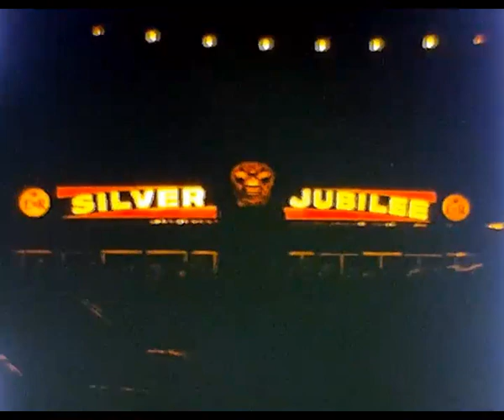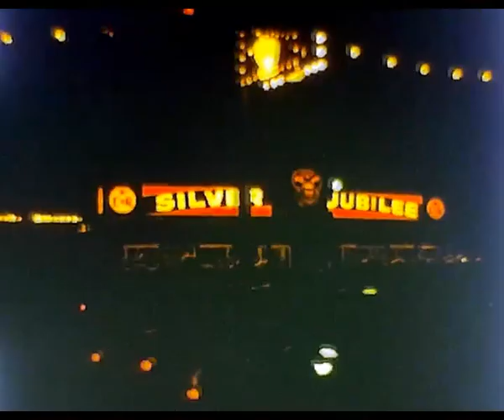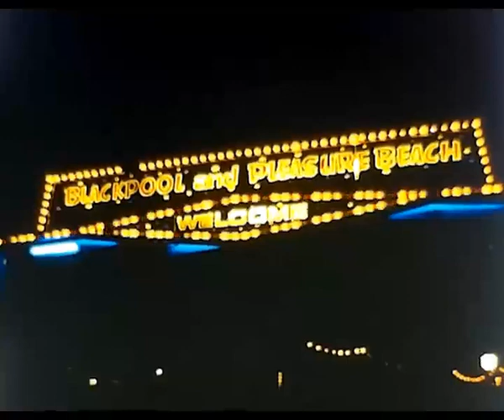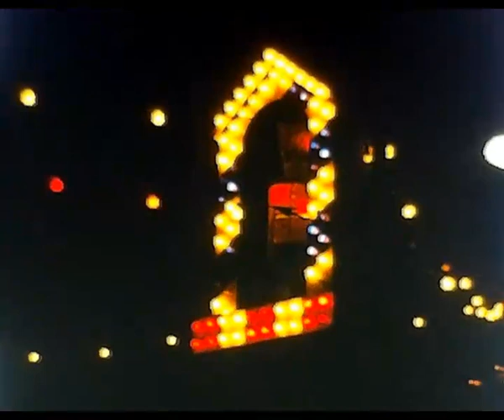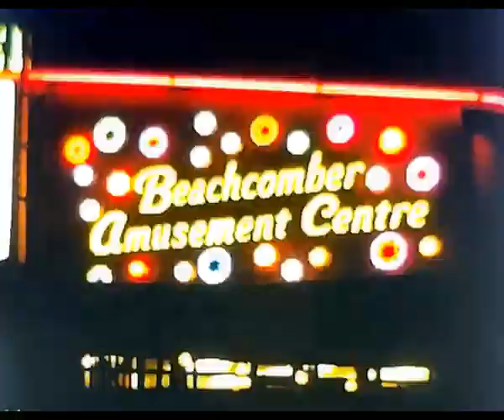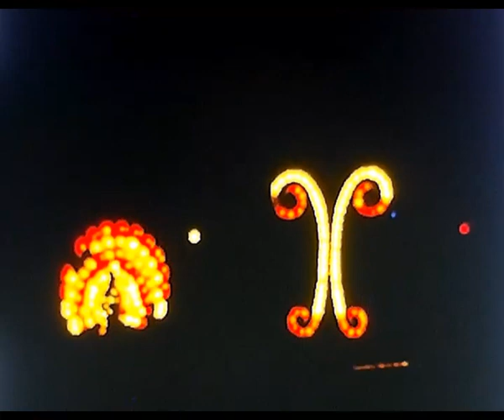Blackpool Illuminations 1977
Standard 8 film of the 1977 Illuminations.